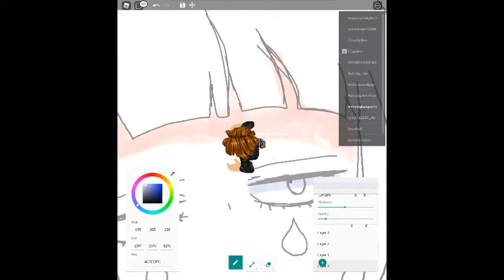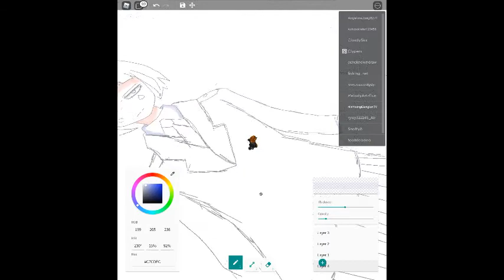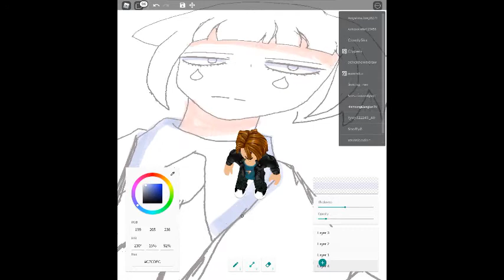Drawing Jiro Part 3 ( Finale and No Thumbnail)